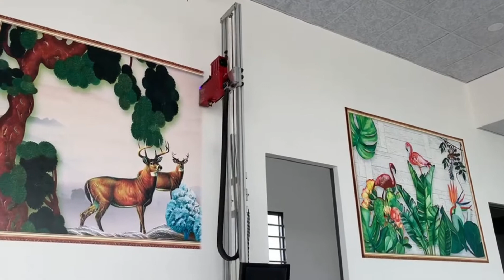Practical application case of wall printer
Support various indoor background wall printing, any picture can be printed, automatic wall printing pen.